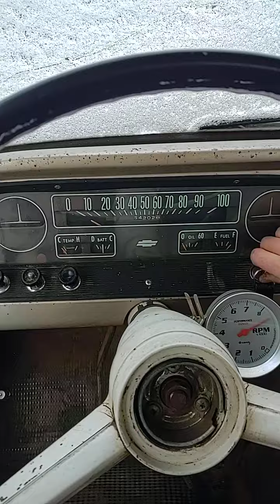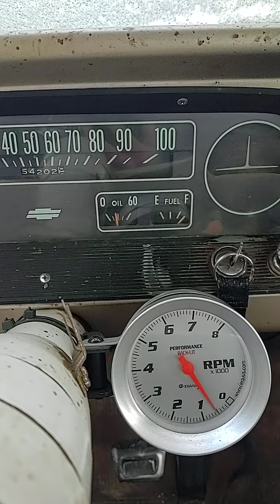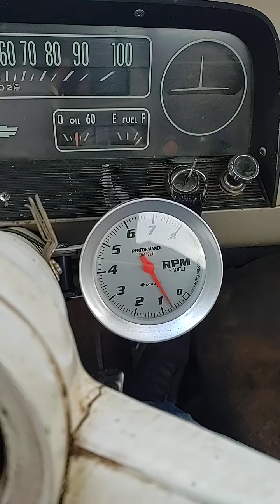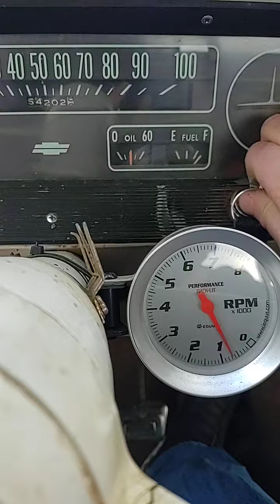1964 C20 292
update on the C20.
we finally pieced the correct water pump and thermostat housing together. and installed the electric fan to the aluminum radiator. she now drives, and the motor seems to be a little rowdy above 3,000 rpm.
cammed 292 is a huge performance boost compared to the 230 that it replaced.
I will slowly get the wood bed replaced, along with new interior later down the road.